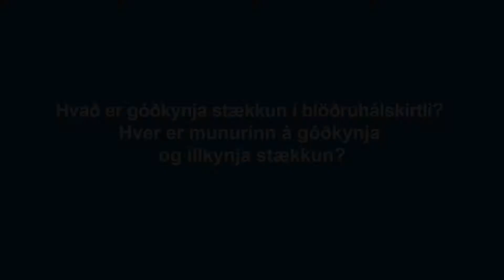3. Hvað er góðkynja stækkun í blöðruhálskirtli? Hver er munurinn á góðkynja og illkynja stækkun?